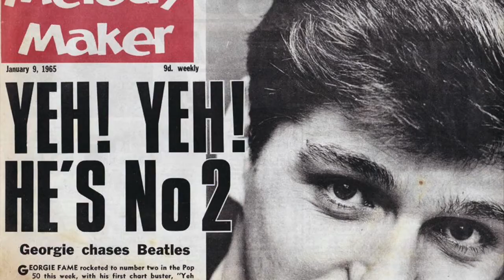Clip concerts I Say Yeh Yeh december 2016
Jazz Orchestra of the Concertgebouw with Georgie Fame play 4 concerts in december 2016 in Holland. I Say Yeh, Yeh!